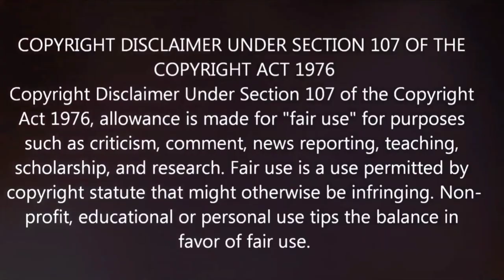3 Strombergs Minding Their Own Business Vs HYDRA Griefer Thirsty To Kill Them | GTA 5 Online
READ DESCRIPTION!
●PSN: LatiinPriince
●Xbox Gamertag: LatiinPriince

► Send A Message for a quicker respond.
►Join My Crew To Be Part Of The Gang and To Join Me Right Away